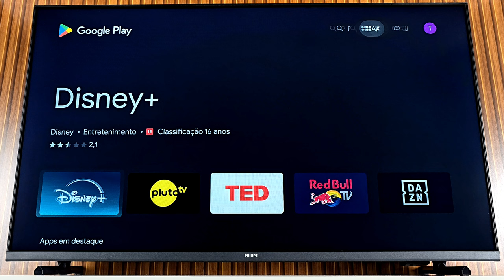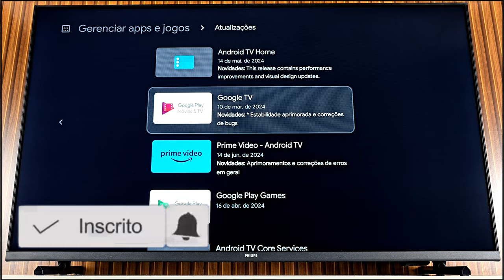COMO ATUALIZAR APLICATIVOS NA TV PHILIPS ANDROID | 2024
BEM VINDOS A MAIS UM VIDEO NO CANAL HOJE VOU ENSINAR A COMO ATUALIZAR OS APLICATIVOS INSTALADOS E APLICATIVOS DO SISTEMA NA SUA TV DA PHILIPS ANDROID.

COMO ATUALIZAR APLICATIVOS MANUALMENTE NA TV ANDROID? COMO ATIVAR AS ATUALIZAÇÕES DE FORMA MANUAL DE APPS NA TV PHILIPS ANDROID? NÃO CONSIGO ATUALIZAR APPS NA TV ANDROID O QUE FAZER?